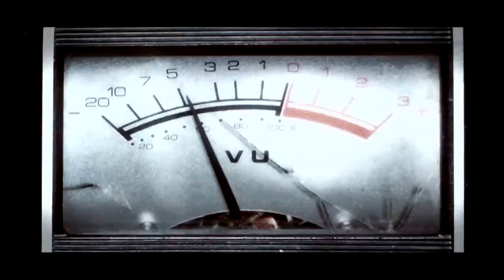Prototype Story Montage